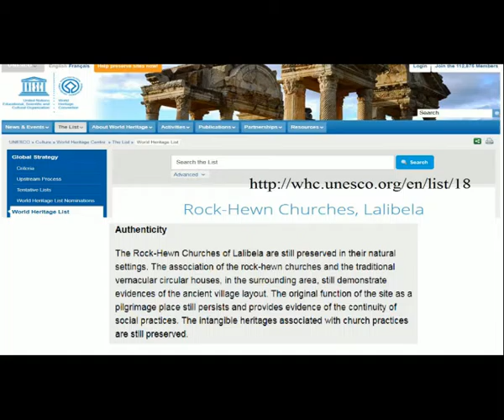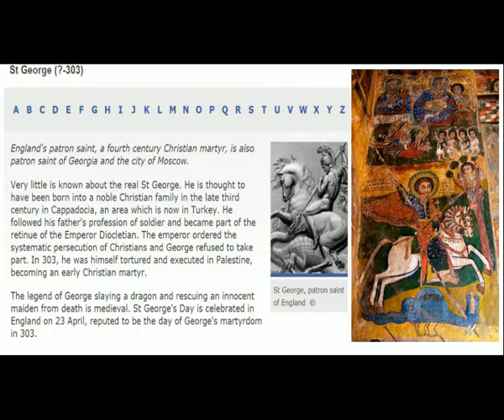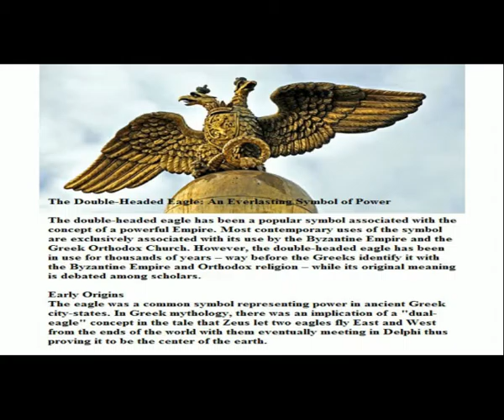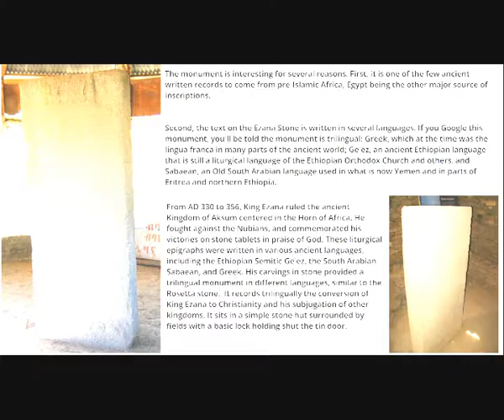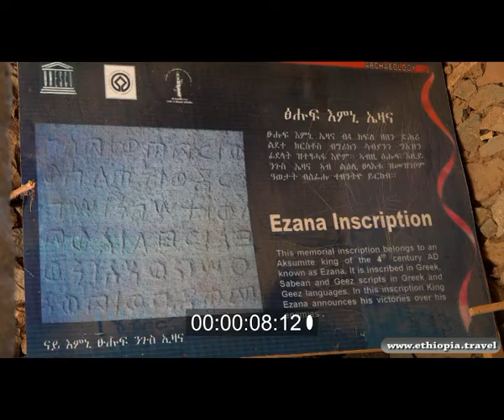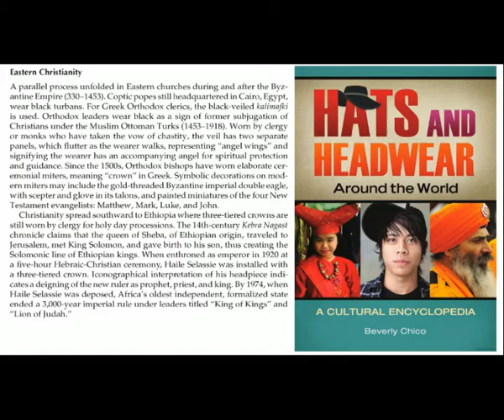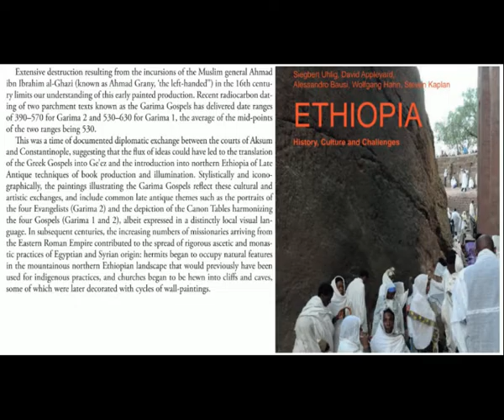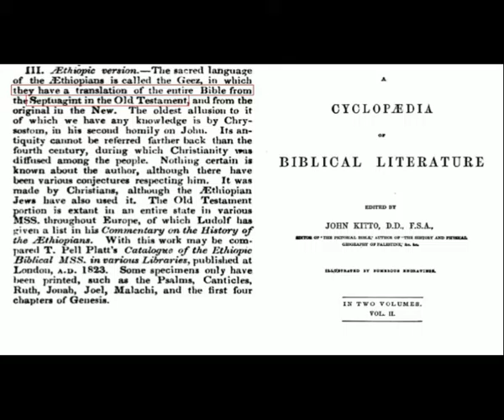Ethiopia Orthodox Church Origins and Observations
Anu lectures about the origins of christianity in Ethiopia.